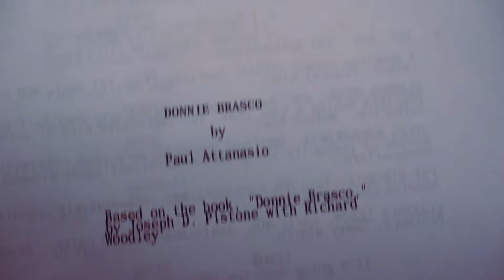ON THE ROAD TO OSIMO - Marche Travel Vlog #1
A trip Rome - Osimo, so to the other side of Italy, for the birthday of my brother Fabio!

My favourite book
My favourite travel book

My main camera
My secondary camera (mark I)
My action camera
The microphone I use on my main camera

►►► Send me some love and I'll pick it up at my dad's shop:
Michele / Abbigliamento Ponte
Via Gian Pietro Talamini 44
00128 Rome
Italy